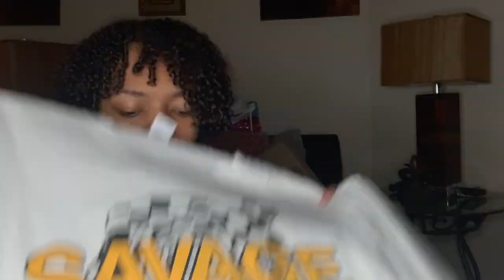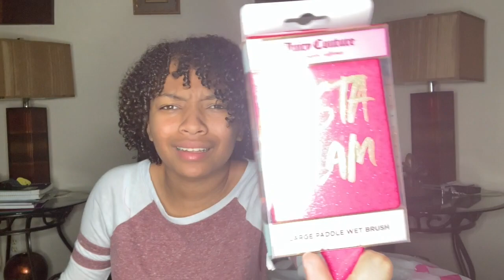Senior Year Clothing Haul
This video is about My Senior Year Clothing Haul